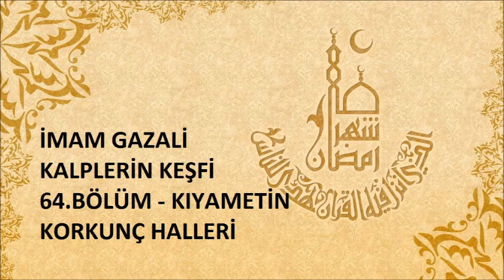64.Bölüm Kıyametin Korkunç Halleri - Kalplerin Keşfi